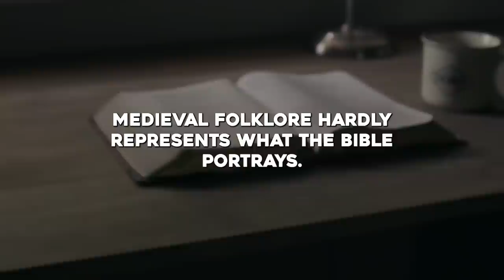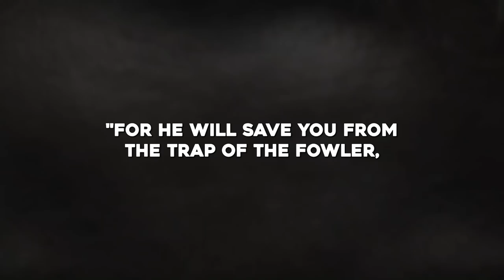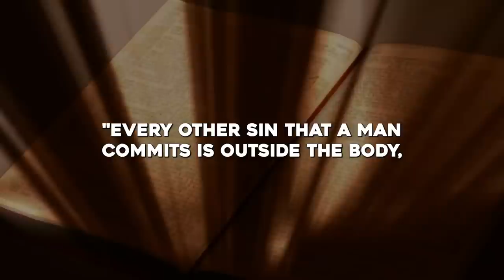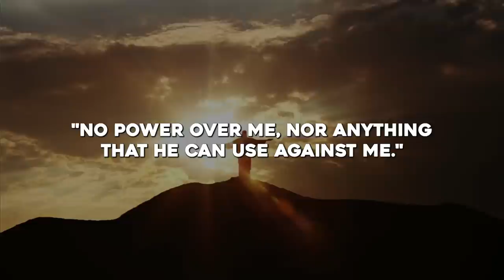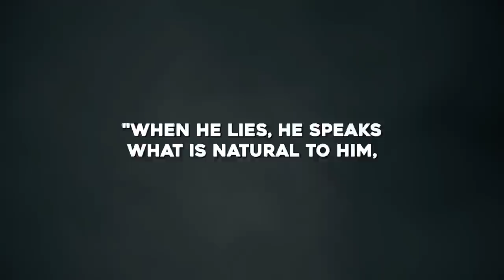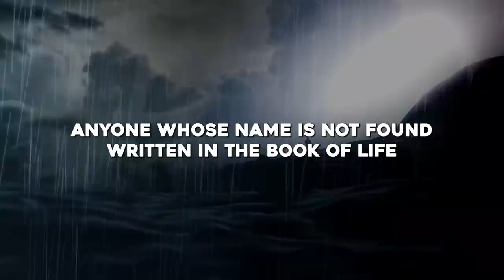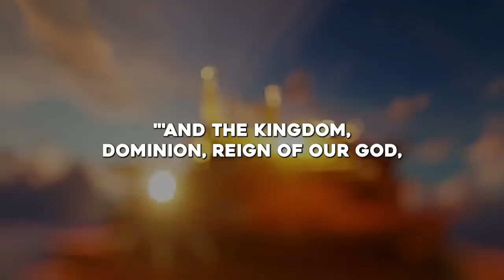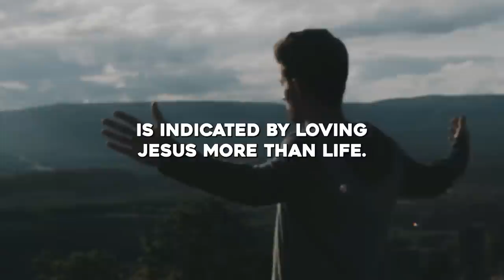Satan’s LOCATION Exposed! // THE TRUTH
Title: Satan’s LOCATION Exposed! // THE TRUTH